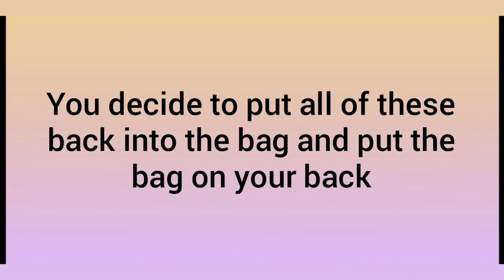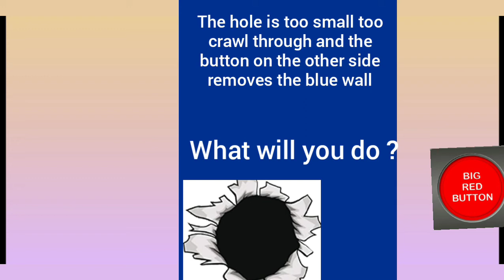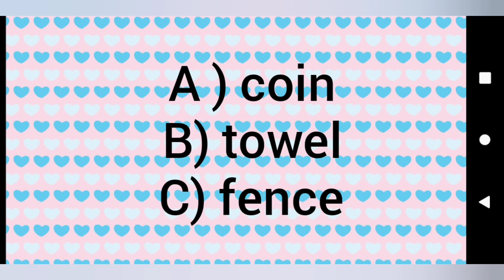Gacha riddles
The correct version